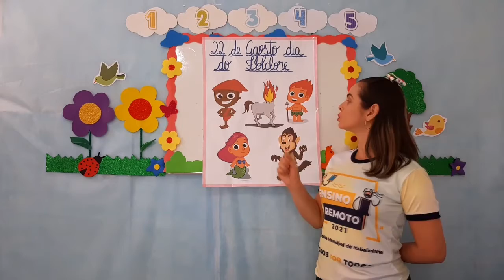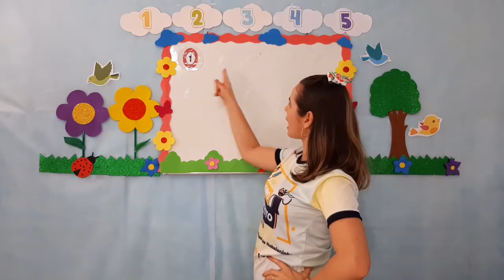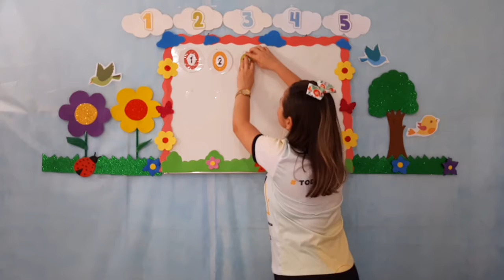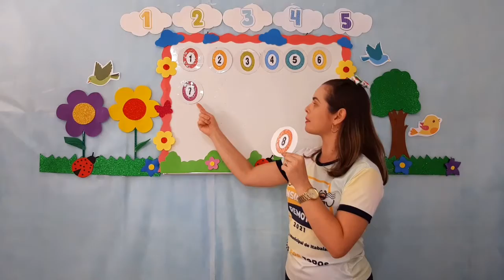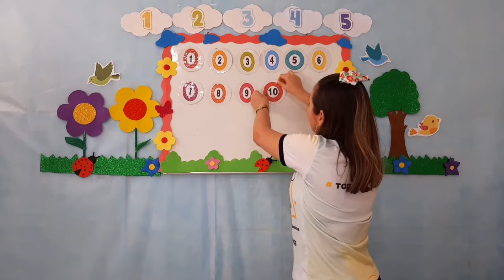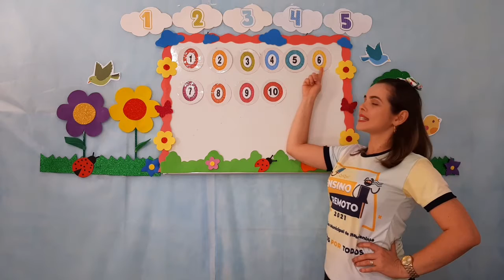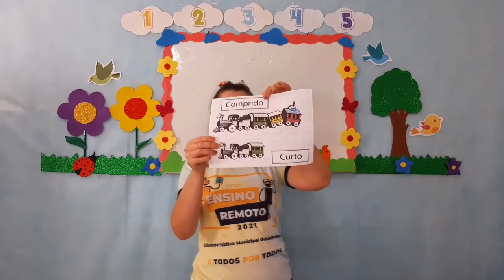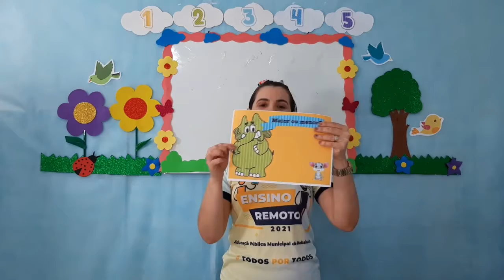Matemática - Aula 1 e 2 - Maternal II - (23/08 à 28/08) - Quantidades; Numerais e Conceitos...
Matemática - Quantidades; Numerais e Conceitos - Maior e Menor; Curto e Comprido.